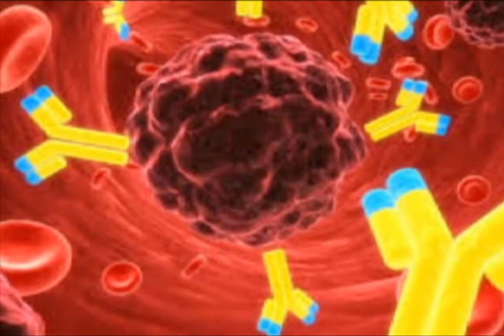Zona Saludable Lupus Discoide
El Dr. Gilberto Martinez en Zona Saludable te espera de lunes a viernes a las 10:00 o 91.5 FM